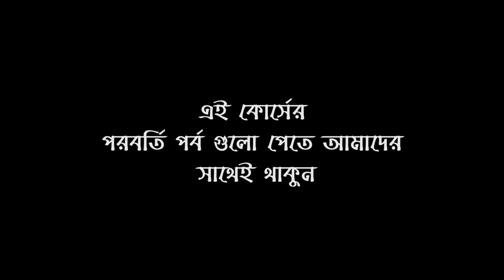QARI ABDUL HAQE 2019 ।ক্বারী আব্দুল হক সাহেব । প্রশিক্ষণ কোর্স ৭ম পর্ব 2019 । By ManzilTV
ক্বারী আব্দুল হক সাহেব । প্রশিক্ষণ কোর্স ৭ম পর্ব 2019
Darul Quran International Hifz Madrasah
দারুল কুরআন হিফজ মাদরাসা,

Presented By :  By ManzilTV
Video production By : MANZIL  Multimedia
Welcome to  Manzil TV
is a very Important & popular Islamic lecturer And He Is a Truly Lecturer In Bangladesh . We are really very happy to published video from our channel ..
Stay with us for all Islamic lecture and waz mehfil
Thanks By :  Jamal Masrur
 সেক্রেটারী : আন্তর্জাতিক ক্বেরাত সম্মেলন সংস্থা ফেনী
(Chairman Manzil Group)

❤ মানযিল ❤
মানযিল গ্রুপ একটি ব্যতিক্রমধর্মী ব্যবসায়িক প্রতিষ্ঠান...
আপনাদের জ্ঞাতার্থে মানযিলের বর্তমান এবং ভবিষ্যত পরিকল্পনার ধারণা প্রদান করা হলো।

মানযিল গ্রুপ একটি ব্যবসায়িক প্রতিষ্ঠান যা বিজনেসের পাশাপাশি দেশ ও জাতির কল্যানে অনন্য ভূমিকা রাখছে প্রতিনিয়ত, তাই মানযিল সামাজিক ও সাংস্কৃতিক ক্ষেত্রেও এগিয়ে চলছে দুর্দান্তভাবে ,

একইভাবে দেশের প্রান্তিক পর্যায়ের মানুষের কথা ভেবে  মানযিল গ্রুপ মানবিক সেবা সংস্থাতেও ভুমিকা রাখছে সমানতালে।

বর্তমানে মানযিল সীমিত পরিসরে গার্মেন্টস, ফ্যাশন, লাইফ স্টাইল, ট্রাভেলস, প্রিন্টিং, প্যাকেজিং, কৃষি, হাউজিং ও ডেবেলপমেন্টসহ বিভিন্ন কার্যক্রম চালিয়ে যাচ্ছে,
অনতিবিলম্বে মানযিল গ্রুপ চলমান কার্যক্রম বৃহৎ পরিসরে করার পাশাপাশি নতুনভাবে হসপিটাল এবং শপিংমল তৈরিতে এগুচ্ছে।

মানযিলের এগিয়ে চলার পথে আপনাদের স্বাগতম।

মানযিলের সকল বিষয়ে তথ্য জানতে
হটলাইনে যোগাযোগ করুন
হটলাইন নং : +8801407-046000